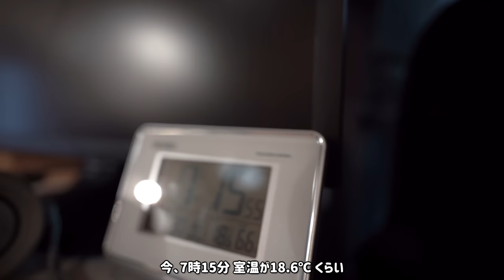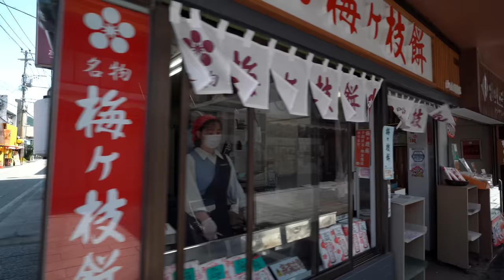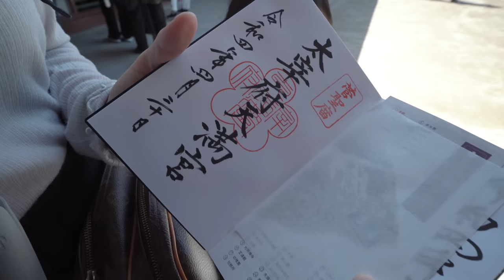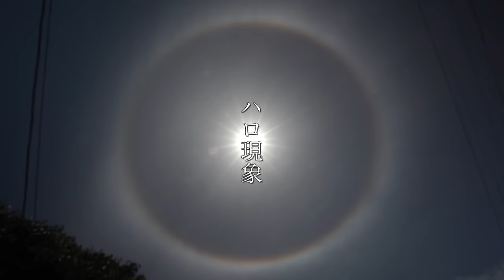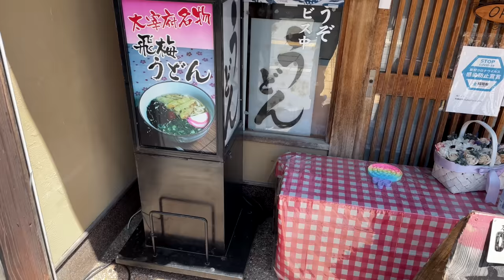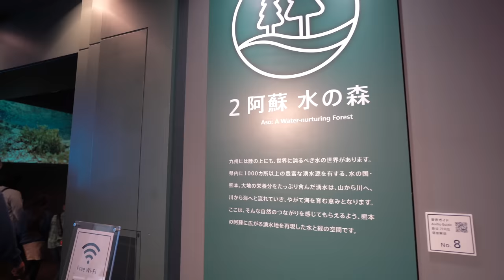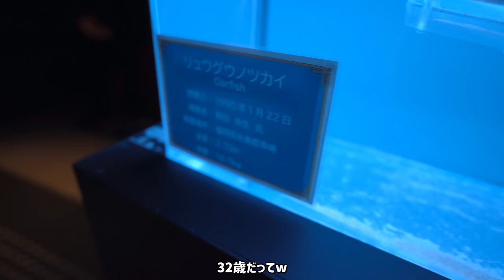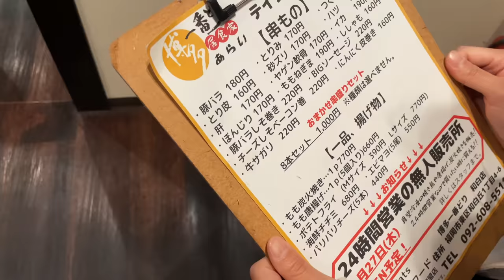九州 太宰府からはじまる車中泊の旅｜キャンピングカーで全国制覇｜うーちゃんねる｜福岡#2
「現役サラリーマン、キャンピングカーで全国制覇の旅」九州第2弾!!
嵐の中、ようやく辿り着いてからの翌日は前日の天気が嘘かのような晴天でした！
今回は福岡編とゆうことで、まずはずっと行きたかった場所へ！
夜ご飯はせっかく福岡に来たので・・・

◆ 目次
00:00  オープニング
00:25  3日目の朝
02:21  移動
03:53  ちょっと散策
05:15  太宰府天満宮
08:46  遊園地で初体験
10:19  参道で食べ歩き
11:28  次の目的地へ
13:40  マリンワールド海の中道
17:15  移動→買い物→温泉
20:13  車内で夕飯の準備
22:35  乾杯
23:51  新たな仲間
24:53  おやすみの時間
26:00  次回予告